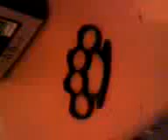Knucle,Duster,Four N @Two Fingered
Three Great Knuckle Dusters, :) RealLoad666